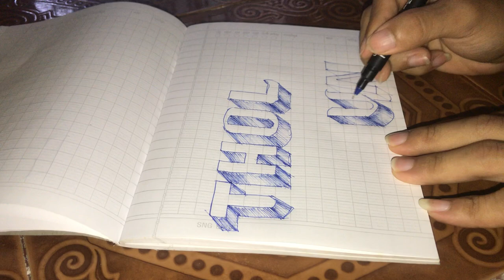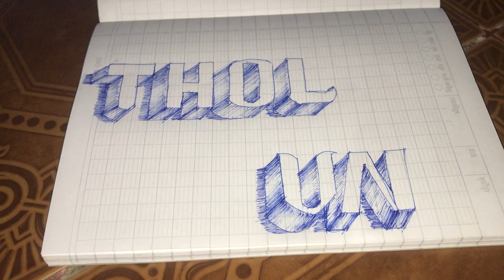របៀបបង្រៀន ឆ្លាក់អក្សរខ្មែរ ព្រះសង្ឃ ស្រ៊ុន ស្រ៊ីន ភូមិស្យាអំពិល l how to Learn Carve Khmer text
🌷🌷🌷🌷🌷🌷🌷🌷🌷🌷🌷🌷🌷🌷🌷សូមអនុមោទនា!!!🌷🌷🌷🌷🌷🌷🌷🌷🌷🌷🌷🌷🌷🌷🌷👉
✅សូមឲ្យព្រះពុទ្ធសាសនារុងរឿងចម្រើនយូរអង្វែងរហូតជានិរន្តរ៍
✅ការស្តាប់ព្រះធម៍ដោយល្អរមែនបាននូវប្រទីបគឺបញ្ញា
✅សូមអរគុណសម្រាប់ការគាំទ្រនូវឆានែលព្រះធម៌នេះ!